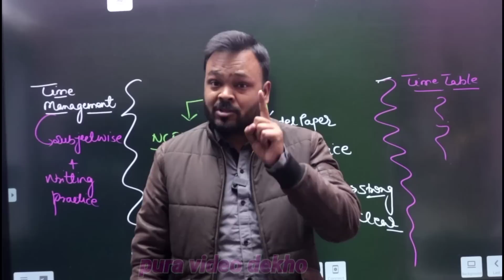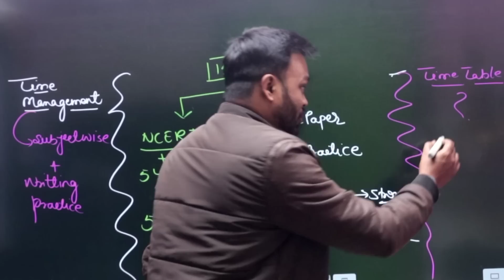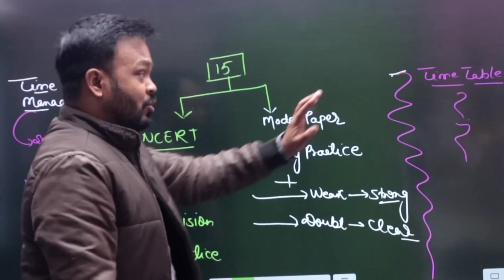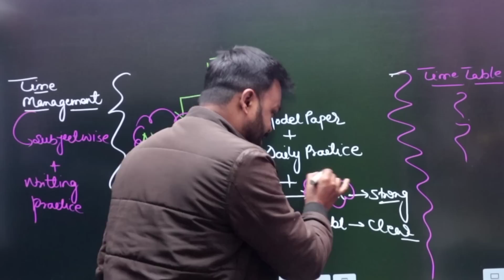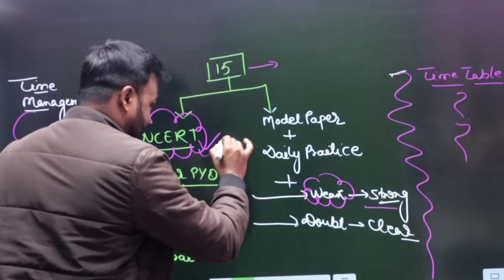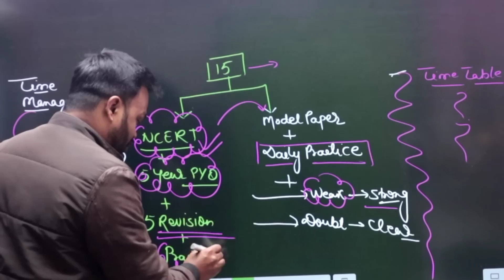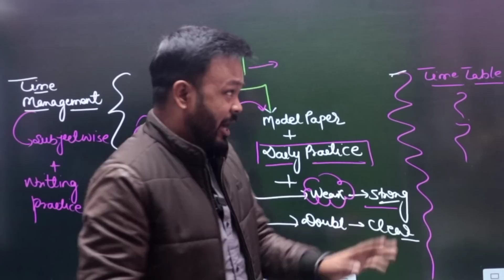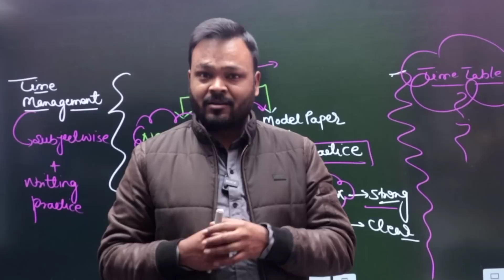अंतिम 15 दिन में बोर्ड की तैयारी कैसे करें, Last 15 days strategy for board exam 2024, Class 10 & 12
This video is basically a motivational video for boards aspirants (class 10 & 12),in this video video going to share you how to study for exam 2024 in last 15 days.